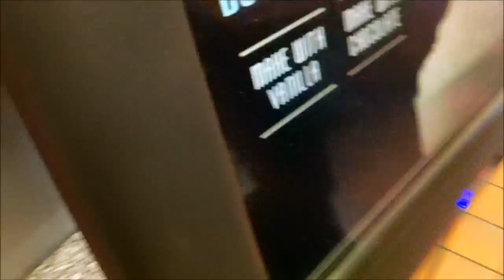FQ: A Sunday Drive Is A Walk In the Park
James & Derek make a few stops when suddenly Derek and his car DISAPPEAR! Can James cope with this sudden development?

our free Elbow Rocket podcast is celebrating over 100 episodes on iTunes,